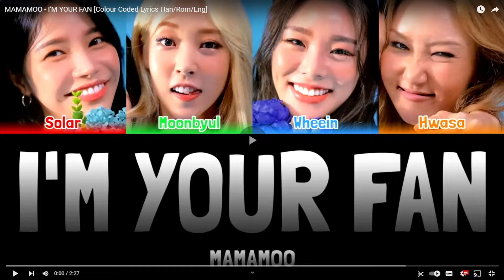MAMAMOO - 'High Tension' & 'I'm Your Fan' | REACTION